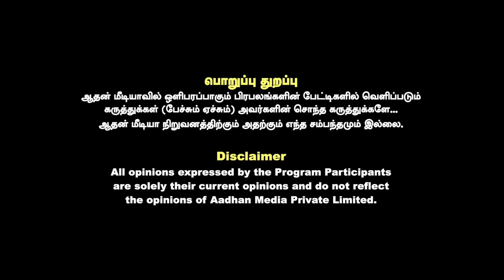பல்லடத்தில் 4 பேருக்கு நேர்ந்த கொடூரம் | உடைக்கும் க்ரைம் செல்வராஜ் | கொடி பறக்குது | Aadhan Tamil